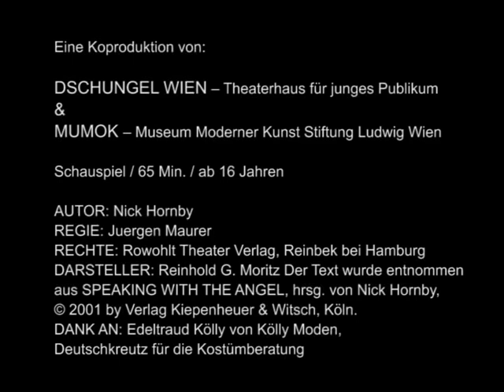NIPPLE JESUS Trailer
Schauspiel | 70 Min. | Eigen- & Koproduktion, Wiederaufnahme

DSCHUNGEL WIEN

Nick Hornbys Untersuchung des Provokationspotentials eines Kunstwerks aus der Sicht eines Museumswärters

Roli Winkler, ein Wachdienstangestellter aus dem Burgenland, kündigt nach einem unschönen Zwischenfall seinen Job in einer Wiener Innenstadttiefgarage, und muss - um Frau und Kinder erhalten zu können - die nächstbeste Arbeit annehmen. So landet er unvermittelt zwischen älteren Herrschaften und StudentInnen als Aufseher im Museum.

Durch eine etwas freizügige Auslegung seiner frühzeitig beendeten Polizeiausbildung erhält er aber auch dort einen Spezialauftrag: er bewacht exklusiv ein einzelnes Kunstwerk mit dem bezeichnenden Titel „NippleJesus", die kontroversielle Arbeit einer jungen Künstlerin. Im direkten Kontakt mit dem sehr explizit ausgeführten Heilandsbild und nach einer persönlichen Begegnung mit seiner Schöpferin, beginnt seine anfängliche Ablehnung einer etwas differenzierteren Sichtweise Platz zu machen. Im Verlauf der ersten zwei Ausstellungstage begegnen ihm mit den BesucherInnen die unterschiedlichsten Haltungen zum Werk, und er beginnt sich mehr und mehr mit der ihm anvertrauten Arbeit zu identifizieren ...

Reinhold G. Moritz wurde mit dem STELLA 10 - Darstellender.Kunst. Preis für junges Publikum in der Kategorie „Herausragende Darstellerische Einzelleistung" ausgezeichnet.

Besetzung:
Autor: Nick Hornby | Regie: Juergen Maurer | Aufführungsrechte: Rowohlt Theater Verlag, Reinbek bei Hamburg | Darsteller: Reinhold G. Moritz